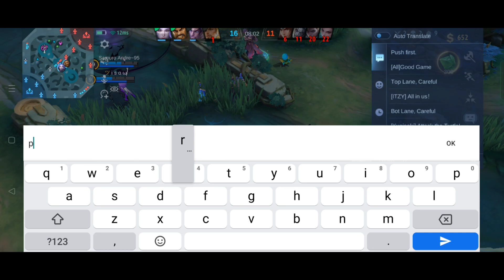Enemy pick my KHUFRA 😢 | Top Global Minotaur vs Top Global Khufra | Who will win ? | Mobile Legends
Join me in this Mobile Legends gameplay video as I show you how to use Minotaur to become an unstoppable force on the battlefield. With his crowd control abilities and impressive tankiness, Minotaur can turn the tide of any battle. Whether you're playing with friends or solo, this guide will help you dominate as Minotaur in Mobile Legends.

Hey everyone! Thanks for checking out my Khufra Mobile Legends content channel.

Thank you guys as always